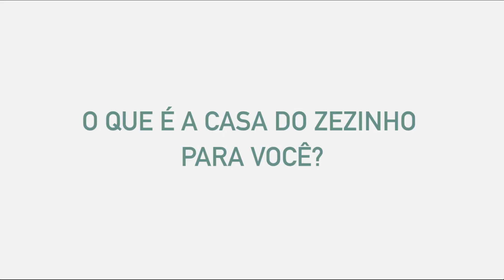Sabrina | Casa do Zezinho 25 anos